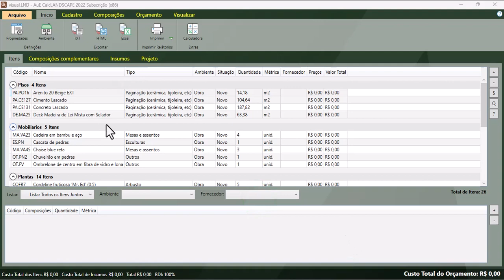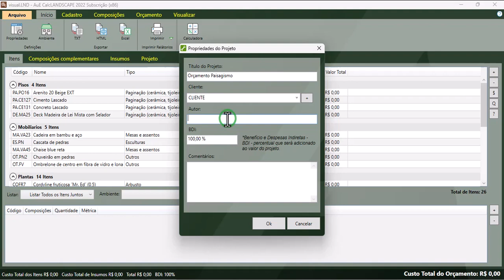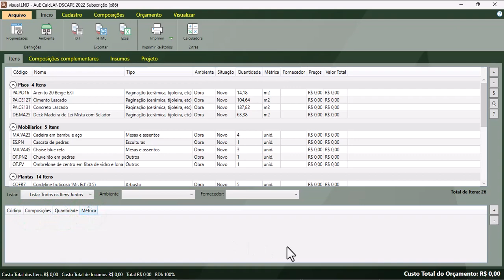VisualPlan - Orçamento de paisagismo direto no CalcLANDSCAPE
Nesta dica técnica vamos aprender como realizar orçamento de paisagismo diretamente no CalcLANDSCAPE, nosso programa de relatórios de orçamentos.